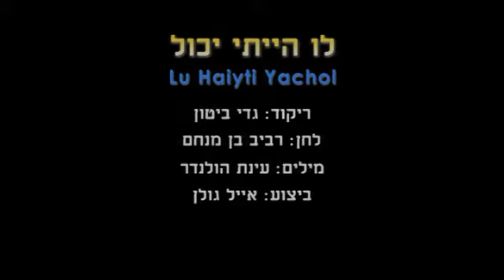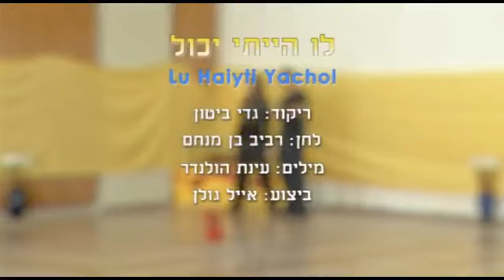Lu Haiyti Yachol - Dance | לו הייתי יכול - ריקוד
שם הריקוד: לו הייתי יכול
שנת חיבור: 2012
צורה: זוגות
כוריאוגרפים: גדי ביטון
מבצעים: גולן אייל
מלחינים: בן מנחם רביב
תמלילנים: הולנדר עינת
חברות: פליי רקורדס

Dance Name: Lu Haiyti Yachol
Creation Year: 2012
Shape: Couples
Choreographers: Gadi Biton
Performers: Golan Eiyal
Composers: Ben Menachem Raviv
Lyricists: Holander Einat
Companies: Play Records